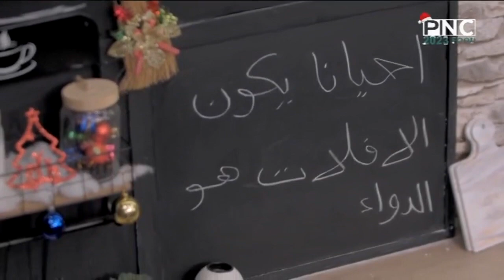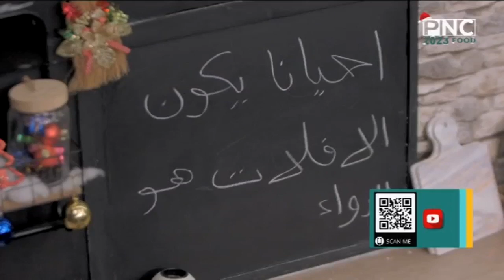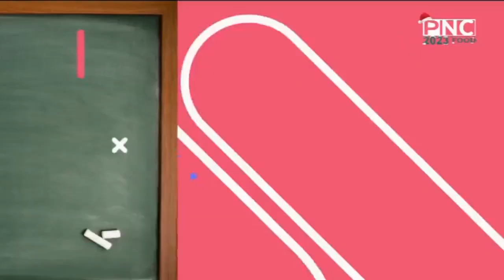سنة أولى طبخ مع الشيف سارة عبد السلام | القراقيش - الغريبة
حلقة برنامج سنة أولي طبخ - الثلاثاء 3 يناير 2023